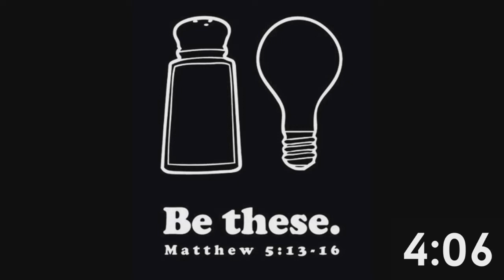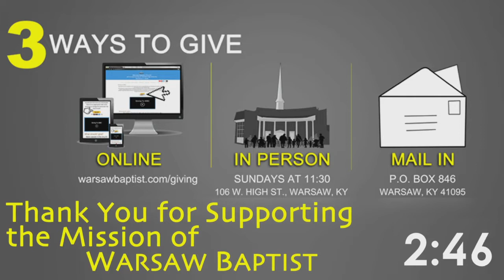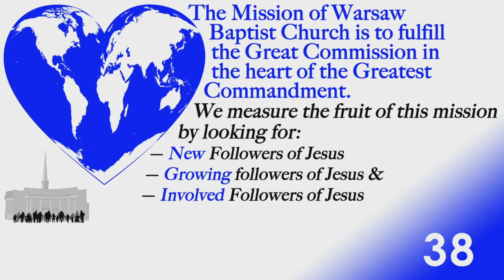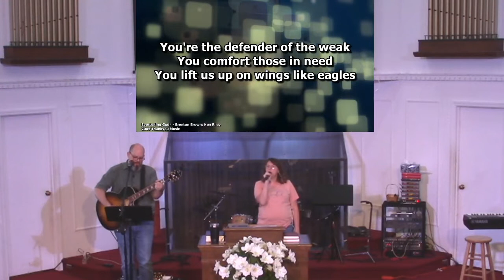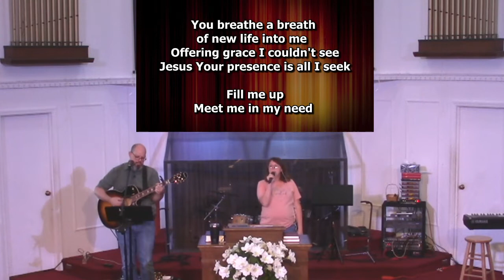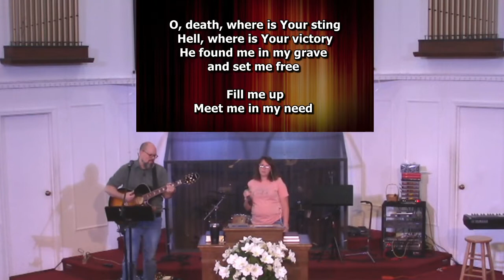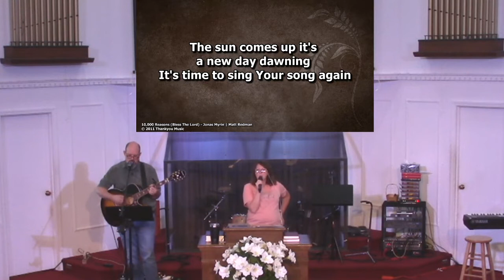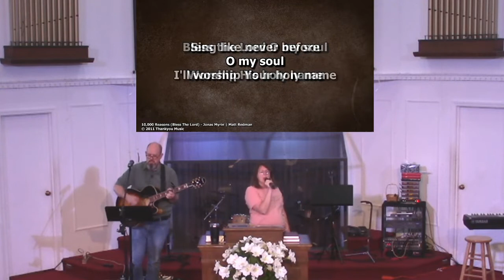Cover-to-Cover: 1 Corinthians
Open your Bible to 1 Corinthians 2:1-5 as we unpack God's Word.

This sermon was originally live streamed on Sunday, June 19, 2022, from Warsaw Baptist Church, 106 West High Street, Warsaw, Kentucky.

PLEASE SHARE THIS VIDEO link in an email or text message to your loved ones, or share the link on your favorite social media to spread the Good News to others!

YOU are encouraged to join us IN PERSON. We regularly gather to worship at 11:30am each Sunday.

If you are a church member or long time visitor at WBC, or a long time viewer of these videos, please don't forget to send in your tithes and offerings.
To give ONLINE to the ministry of this local church,
To give with a check THROUGH THE MAIL, please make the check out to Warsaw Baptist Church and send it to

If you are joining us online today, we are glad you are here! It would be better for you and a blessing to us if you could join us in person next week (if you are physically able).

If you live far away, you are always welcome to watch, and we would encourage you to find a local church to join. — Online services are a supplement to - not a substitute for - the local church gathering.